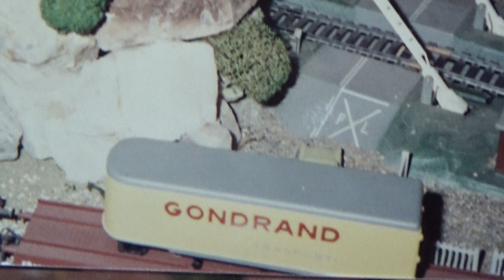ELECTRIC LOCO, PANTOGRAPHS AND CATENARIES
BREVE VIDEO RELATIVO A LOCOMOTIVE ELETTRICHE IN UN MIO VECCHIO LAYOUT IN SCALA  H0, DI 50 ANNI FA, OGGI NON PIU’ ESISTENTE, DOVE LE LOCOMOTIVE ELETTRICHE CAPTAVANO CORRENTE DALLA CATENARIA COME NELLA REALTA’ – QUI  RIPRODOTTO L’UNICO FILM RIMASTO, GIRATO DA MIO FIGLIO LUCA NEL 1985 MENTRE, ALLORA QUATTORDICENNE, IMPARAVA AD USARE LA PRIMA VIDEOCAMERA IN VHS.
SHORT VIDEO RELATING TO ELECTRIC LOCOMOTIVES IN AN OLD LAYOUT OF MINE IN H0 SCALE, FROM 50 YEARS AGO, NO LONGER EXISTING TODAY, WHERE THE ELECTRIC LOCOMOTIVES DRAWN CURRENT FROM THE LINE AS IN REALITY - REPRODUCED HERE IS THE ONLY REMAINING FILM, SHOT BY ME SON LUCA IN 1985 WHILE, THEN A FOURTEEN YEAR OLD, HE LEARNED TO USE HIS FIRST VHS VIDEO CAMERA: